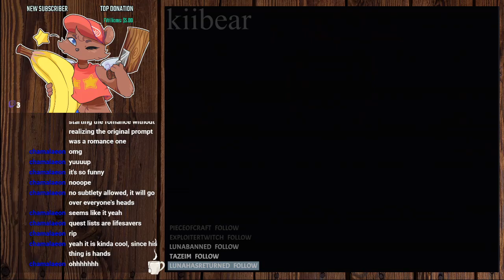Donkey Kong 64 | Episode 5 : Shoot the Stumps and Slam the Zingers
We're going bananas in Rareware's classic platformer DK64! Glitches! Goofs! and Gorillas ahoy! Come watch as Kii and chat tackle this nightmare of a platformer semi-blind! It's one hell of a time!

WARNING : This is not made for kids, and contains a multitude of curse words and adult topics!